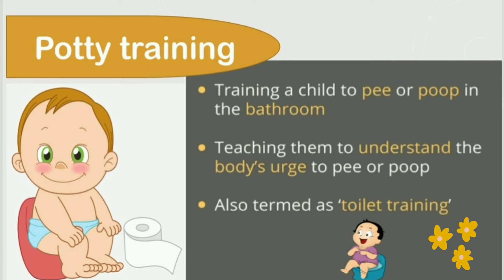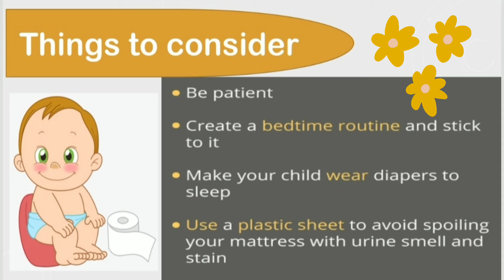Night time potty training